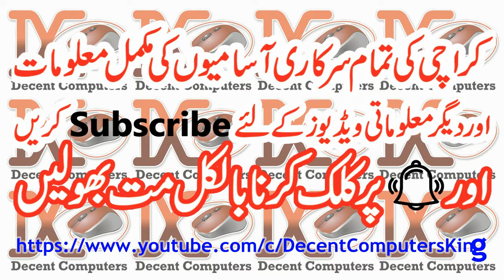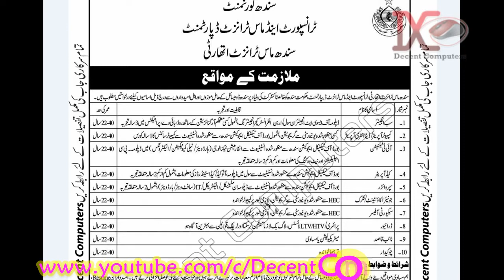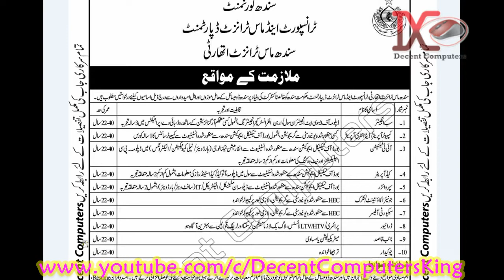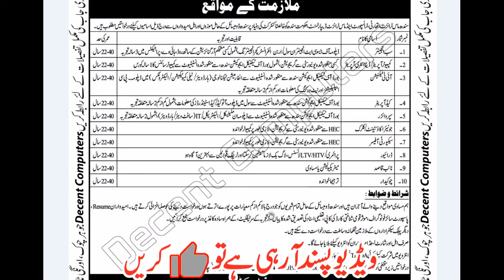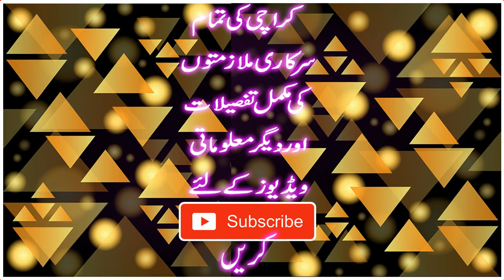Govt. of Sindh Transport Depart حکومت سندھ